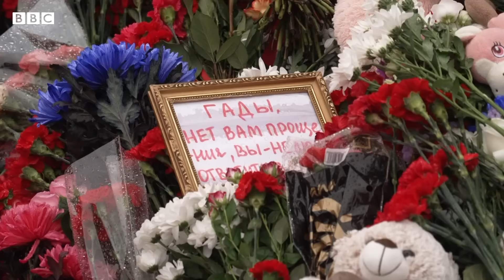Москва ҳужумлари ортида ким турибди – Путин ИШИД версиясига ишонмаяптими? BBC News O'zbek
Москва ҳужумлари ортида ким турибди – Путин ИШИД версиясига ишонмаяптими?

Москва концерт залида уюштирилган ҳужумда гумон қилинган 4 кишига терроризм айбланиб жиноий иш очилди. Барчаси Тожикистон фуқаролари эканлиги айтилаётган шахслар дўппослангани кўриниб турган. 4 киши бинога ўт қўйишдан олдин концертга келганларга қуроллардан ўт очиши натижасида 137 одам ҳалок бўлган. ИШИД ҳужумларга масъулиятли эканлигигини дастаклаш учун график тасвирлар чиқарди. Аммо президент Путин унга Украина алоқадор эканлигини тахмин қилмоқда.